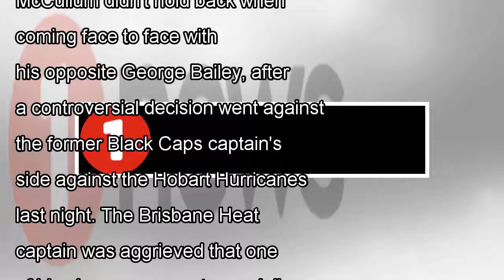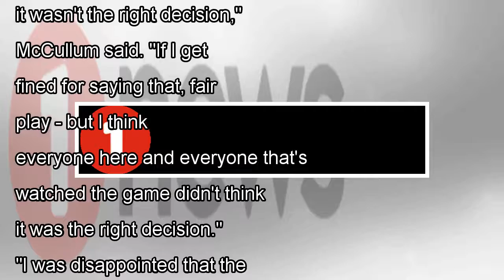' is not a right decision! ' brendon mccullum smoke at rival skipper after the controversial dismis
' is not a right decision! ' brendon mccullum smoke at rival skipper after the controversial dismissal of obstruction by j. News
Source: Brisbane Heat captain Brendon McCullum didn't hold back when coming face to face with his opposite George Bailey...